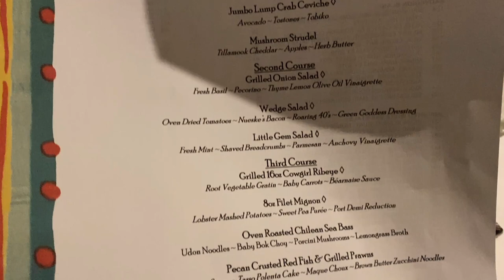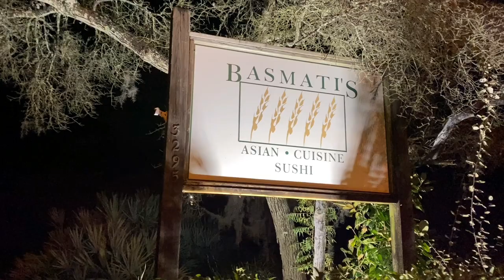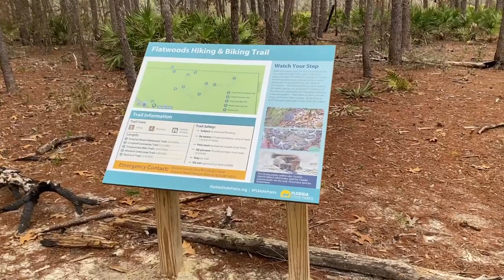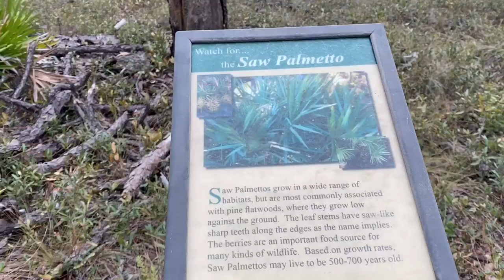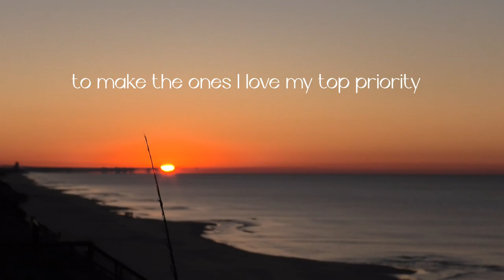Flatwoods Trail in Florida and January Vlog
Restaurants:
Cafe 30A, Basmati's Asian, Blue Mabel, The Bay